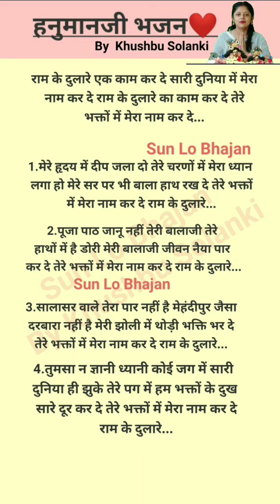राम के दुलारे एक काम कर दे ❤️🚩 हनुमानभजन withlyrics💯💯👌 @By Khushbu Solanki